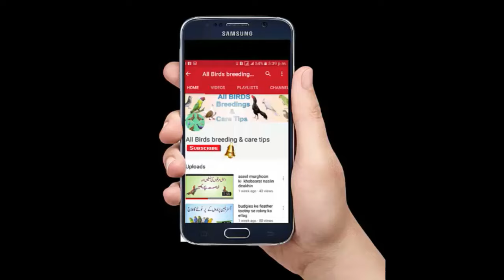Teddy Aur Kamager Pigeons Setups||Teddy aur Kamager kaboter ka shouk by Faisal Mughal sahab Multan